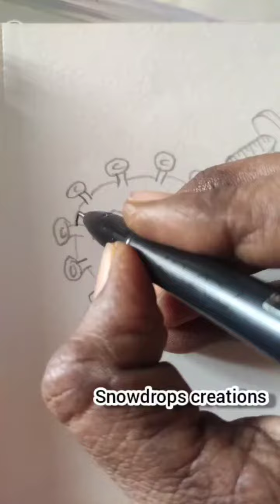coronadrawing /coronavirus drawing /coronavirusvaccine/coronainjectiondrawing /antdrawing /howtodraw